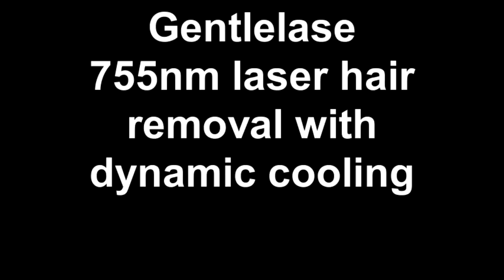Gentlelase 755nm laser hair removal with dynamic cooling.mp4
GentleLase alexandrite laser hair removal.